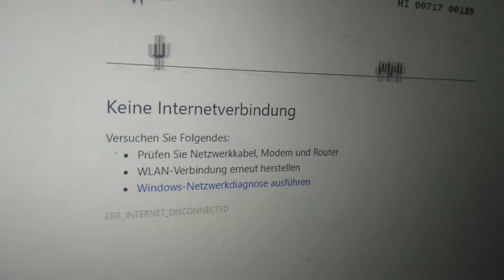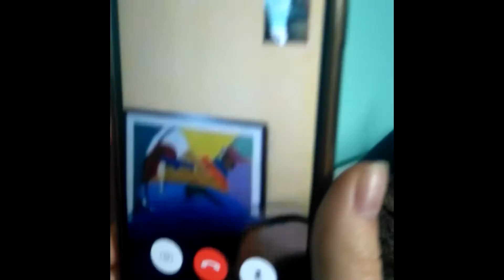stay weird.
"Tu es fou", war die Reaktion meiner (französischen) Mutter als ich ihr das noch nicht gerenderte Video gezeigt hatte... Und genau so soll es bleiben.

Snapchat, Twitter, Instagram: letifenn